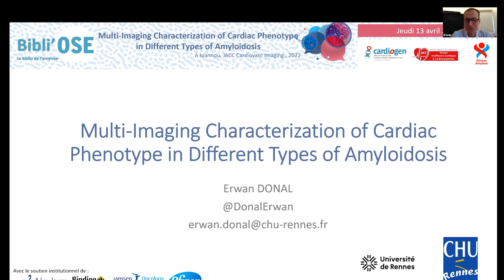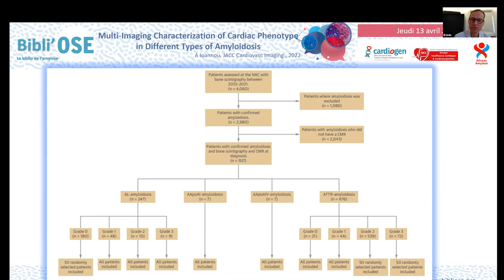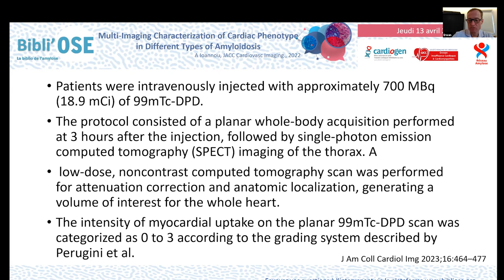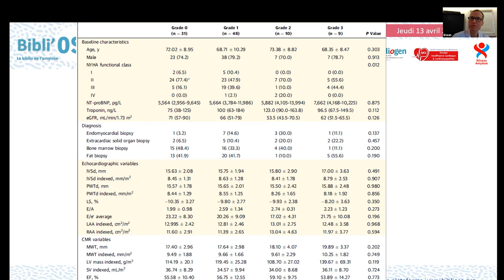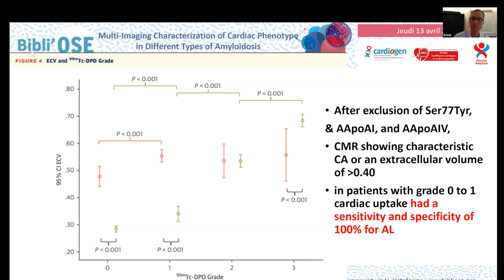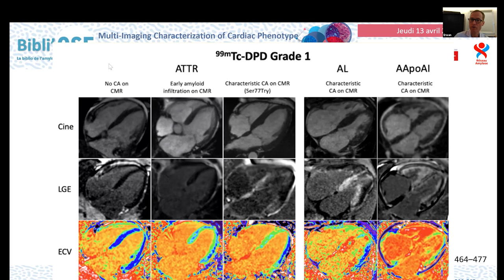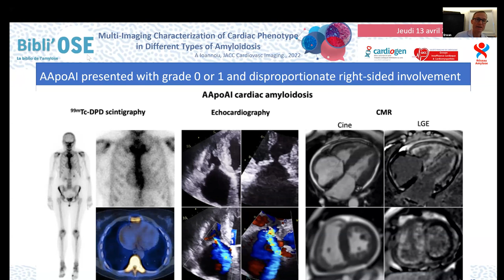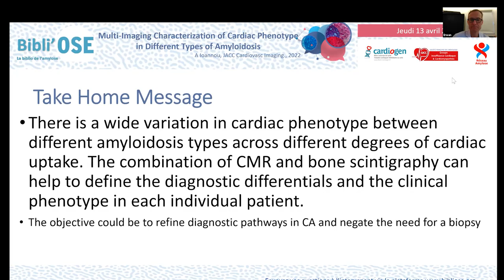Bibli'OSE : Multi-images du phénotype cardiaque des amyloses, DONAL E; Ioannou A_JACC_36648052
Le Pr Erwan DONAL de Rennes commente lors de cette Bibli'OSE l'article ""Multi-Imaging Characterization of Cardiac Phenotype in Different Types of Amyloidosis"".
JACC Cardiovasc Imaging. 2023 Apr;16(4):464-477. doi: 10.1016/j.jcmg.2022.07.008. Epub 2022 Sep 14.
PMID: 36648052. La discussion est commentée par lePr Pierre TROISFONTAINES de Liège en Belgique, Dr Amira ZAROUI de Créteil, Dr Nicolas PIRIOU de Nantes, Pr Patricia RÉANT, de Bordeaux, Pr Erwan DONAL de Rennes